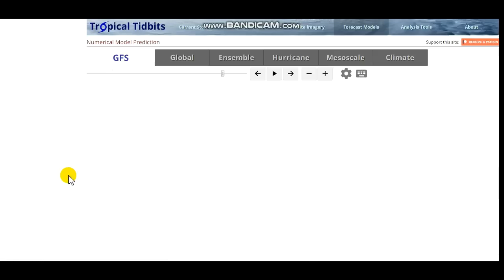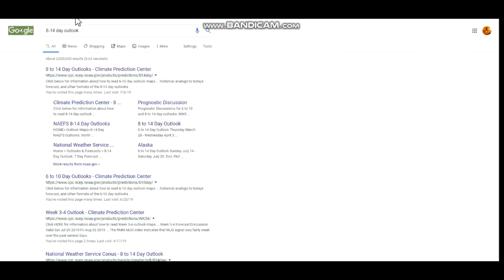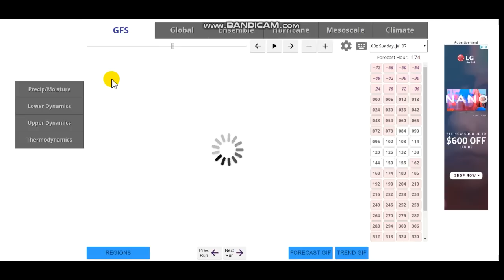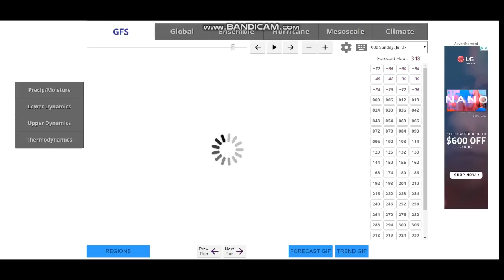Long Range Outlook- Interesting And Unique Pattern Setting Up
Hello everybody! Today's video is a long range outlook about the "July Blast" and the continued interesting factors about this air mass. Details in the video.